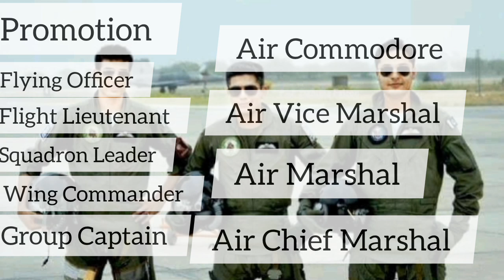Join PAF as GD Pilot Commissioned Officer Jobs Advertisement 2023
How to Join PAF as Commissioned Officer Jobs 2023 | PAF GD Pilot Jobs advertisement 2023 | PAF GD Pilot Salary 2023 | PAF permanent commission Jobs advertisement| PAF Fighter Pilot Jobs advertisement | PAF Latest Jobs advertisement 2023 | Pak Forces Gauge | PAF Officer online Registration